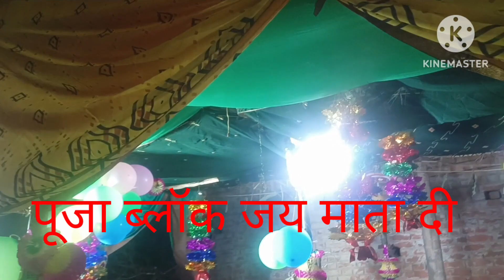शादी का इतना अच्छा तैयारी आप सभी लोग एक बार जरूर देखें और बारातियों का स्वागत आज भी हमारे यहां घ